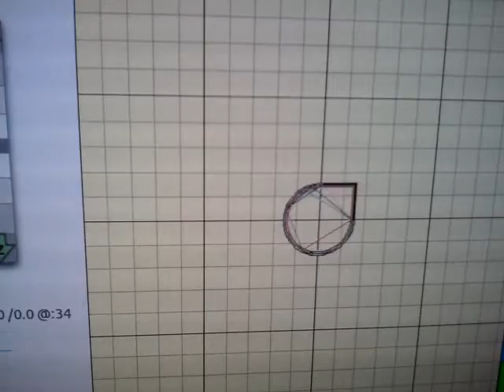First air print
First test print, don't have the glass bed and filament yet.